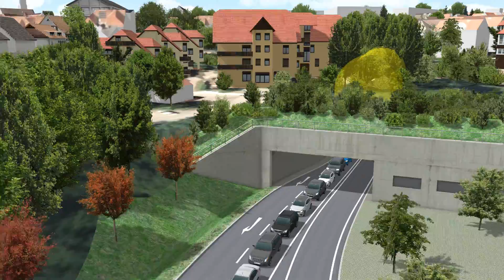Tunnel Freudenstadt Flug endlos mit Tunnel